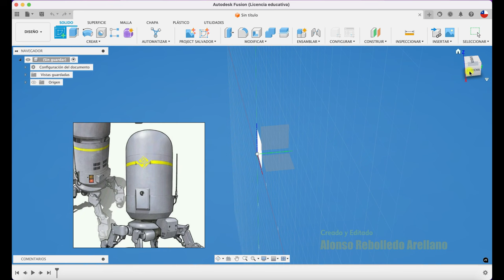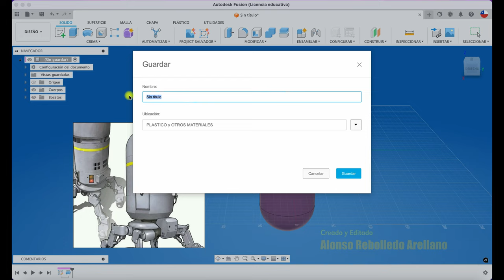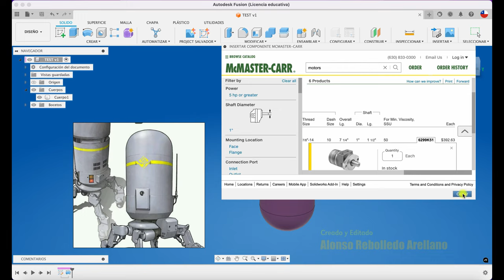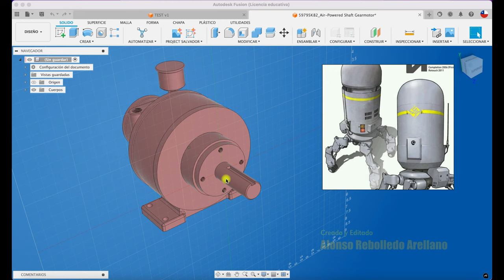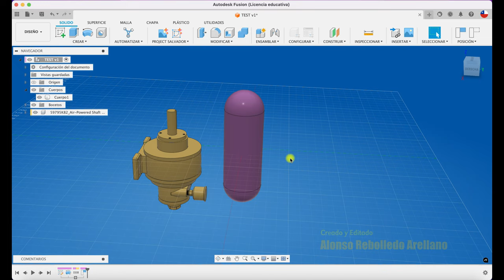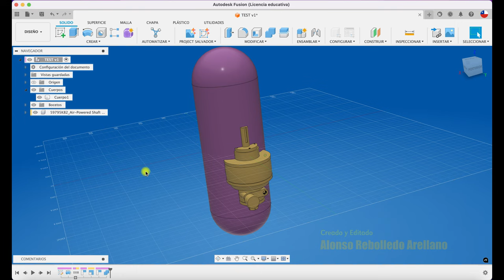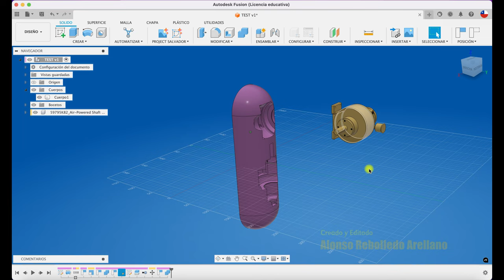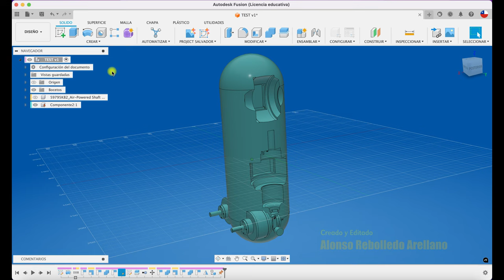HARD SURFACE de MANERA MUY FACIL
Hola, acá os enseño a crear superficies HARD SURFACE utilizando la plataforma de McMaster.
Saludos!